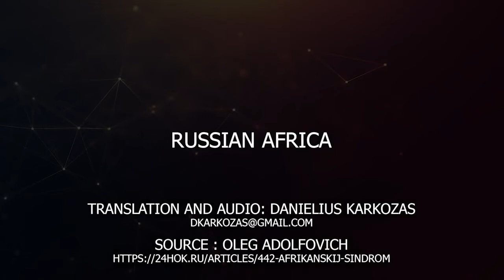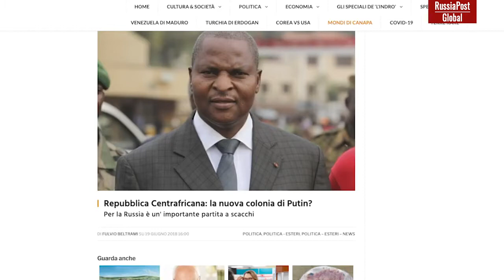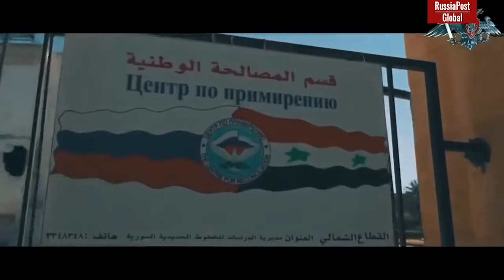Russian expansion in Africa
Until very recently Africa was out of global spot, however what take place today in that part of the world, within next few years will determine international politics and within next few decades – global economy.